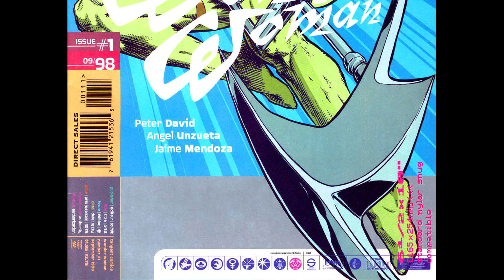DC~Tangent Comics #18 ~ Wonder Woman [comic book]